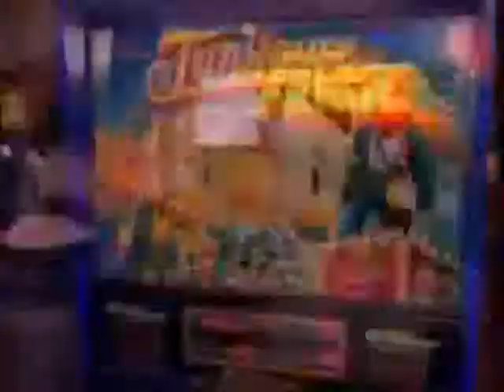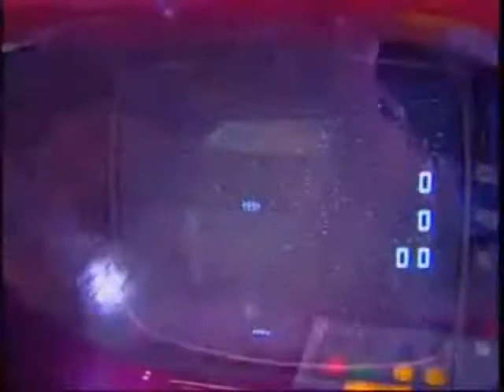Extended Play - Are Arcades Dead?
Kate Botello goes to California Extreme's Classic Arcade Show to ask what has happened to arcades?